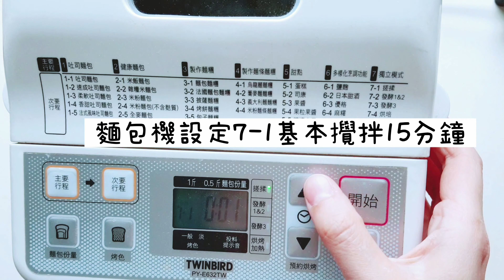貝殼刈包 🐚🌊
夢幻的貝殼刈包終於出爐囉🌊

把材料用麵包機完成基礎攪拌後分成兩半，
其中一半再放回攪拌筒加色粉攪拌，這樣省力很多，也不用擔心自己揉色揉不均勻～

這次挑戰用 bruno電烤盤 來蒸 ，使用的配件是深鍋搭配蒸籠，一次出爐雙層好過癮🥳

然後突發奇想在扇貝裡加了一顆熟栗子當成黑珍珠，這樣能讓扇貝上蓋弧度更漂亮，蒸好打開刈包時還有驚喜吔🎁

貝殼造型比卡通造型簡單很多，大家可以一起試試，真的可愛又夢幻呢！

🏖材料：中筋麵粉300g、牛奶160g、上白糖30g、玄米油6g、速發酵母粉3g、槴子藍色粉1/2茶匙

🌊槴子藍色粉食品材料行有賣，可以用抹茶粉、紫薯粉、紅麴粉……等天然色粉取代

🐚貝殼上面的直條紋要切深一點，才不會發酵膨脹而消失

💙貝殼上蓋記得要刷油，蒸好兩片貝殼才不會黏在一起喔！

💎刈包放入蒸籠時不要太靠蒸籠邊緣，能避免蒸的過程中被水蒸氣滴到